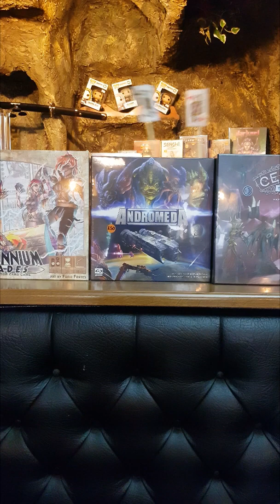A Puppet Show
A strange puppet show.